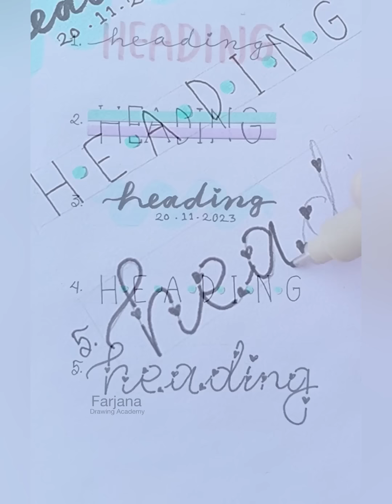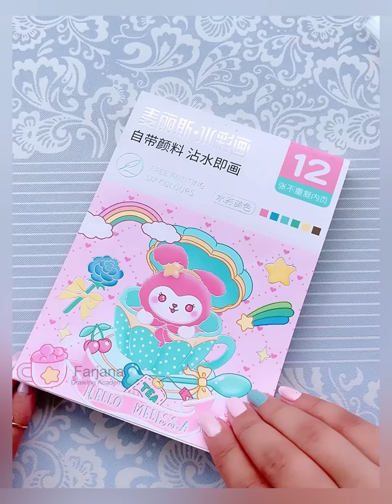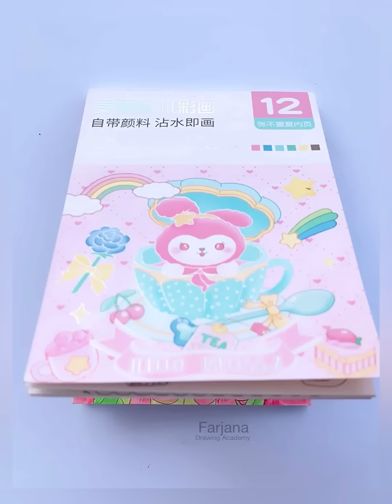15 COOL ART IDEAS FOR BEGINNERS || Easy art ideas for when you are bored